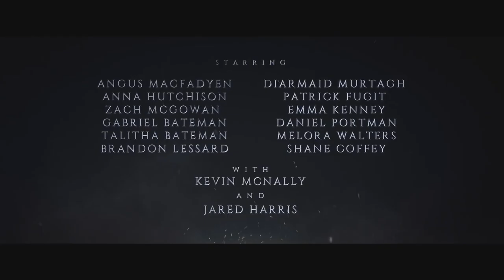Robert the Bruce trailer oficial